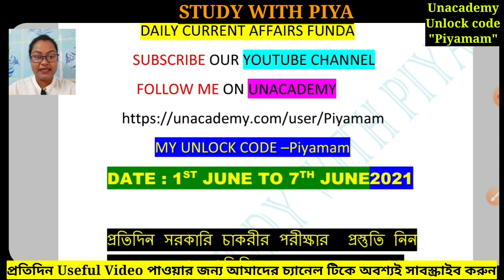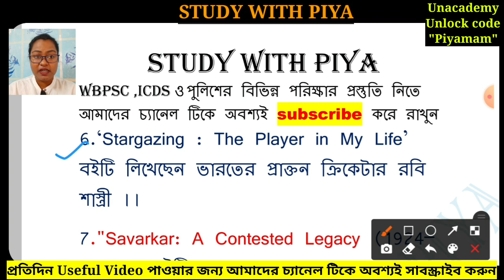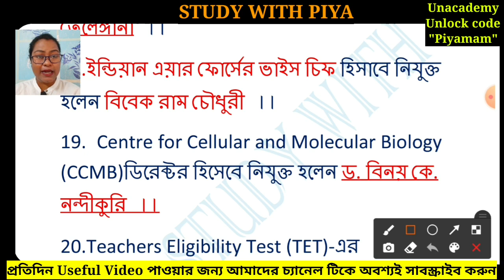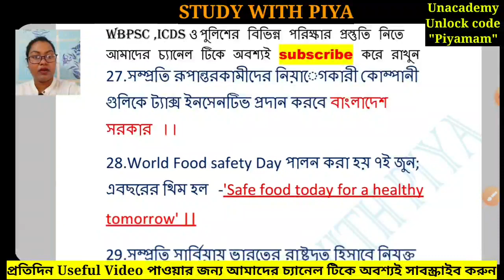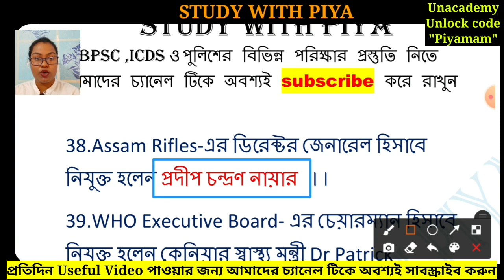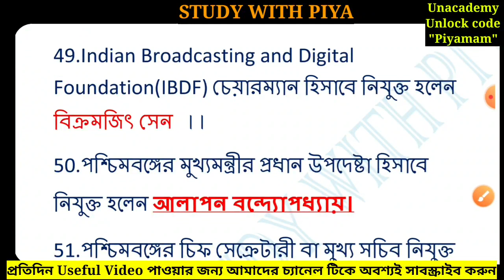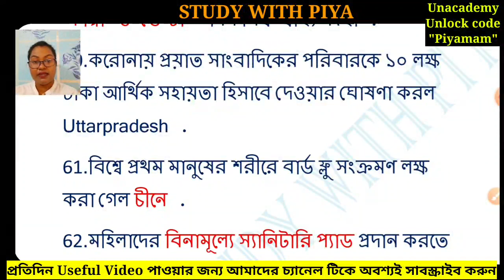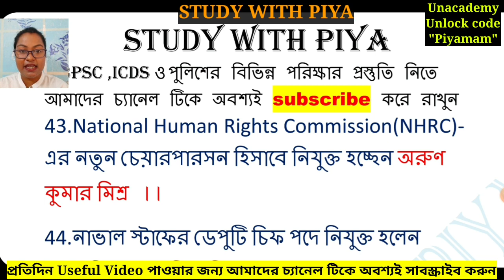weekly Current Affairs 2021 ! 1st june to 7th june Current affairs in bangla!june Month 2021 C.A#wbp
🤔   কে হবে  Test এ Best ❓
       Live Mock Test - 02

🔴 Unlock Code : Piyamam

☝️☝️উপরের লিঙ্কে ক্লিক করে Enrol করে নাও ও Notify me করে রাখো ,সময় মতো ক্লাসের নোটিফিকেশন পেয়ে যাবে ।

🎯এই মহাযুদ্ধে অংগ্রহণ করে নিজের প্রস্তুতিকে যাচাই করে নাও, সেই সাথে দেখে নেওয়া যাক leaderboard এর উপর কোন ১০ জন আধিপত্য বিস্তার  করতে পারে ।।

🚀 সাথে থাকবে বিশেষ কিছু বাছাই করা শর্ট ট্রিক 🚀

" Piyamam "কোড টি ব্যবহার করে ক্লাস UNLOCK করে   নেবে।

👉6th June  , সকাল 10.00 টায় জয়েন করো এই ফ্রী প্রতিযোগিতায়।।  সকল ছাত্র ও ছাত্রীকে অগ্রিম শুভেচ্ছা রইল। 🙏

কোন প্রবলেম হলে কমেন্ট করো ।
🔴 মিশন খাকি উর্দি 🔴
এবার থেকে কলকাতা পুলিশ এবং ওয়েস্ট বেঙ্গল পুলিশ এর সবরকম আপডেট ও প্রস্তুতি করানো হবে আমাদের চ্যানেল এর মাধ্যমে । বিগত বছরের প্রশ্নঃ ও তার সাথে থাকবে নিয়মিত প্র্যাকটিস সেট ও থাকবে ডেইলি কারেন্ট অ্যাফেয়ার্স ।।

ঘরে বসে টাকা আয় করো আপ স্টক থেকে নীচের লিঙ্কে ক্লিক করে অ্যাকাউন্ট তৈরি করে log in করো ।

🔥 Unacademy Class Link.
Unacademy তে cholche বাম্পার অফার । 10% ডিসকাউন্ট পাওয়ার জন্য আমার কোড " Piyamam" use করো ।।
প্রতি সোম থেকে শুক্র
C.A class : 5.00 Pm
GK with Short trick রাত 8.30

Hello Students,
      Welcome to our Channel .তোমরা যদি কেউ ICDS  interview এর প্রস্তুতি নিতে চাও তাহলে ৮১৪৫৩৭৫৩৪০ এই নম্বরে whats app করো ।।এছাড়া কেউ যদি NTPC এবং WBCS এর জন্য MOCK বা Class করতে চাও তাহলে উপরে দেওয়া নম্বরে যোগাযোগ করো ।।

Hello Everyone,
          Welcome to *Study with Piya *

***ALL IMPORTANT BOOK PURCHASE LINK***

    IMPORTANT BOOK LINk👇👇👇👇👇👇👇👇👇👇👇👇👇

🎯 Crack ICDS Supervisor (MAINS)
🎯Jaishree I.C.D.S (MAINS) Exam_
🎯 ICDS MAIN BOOK
🎯 PSC Clerkship main
🎯Crack PSC-Miscellaneous & PSC Clerkship (Mains)
🎯 Fast Track Math Book
🎯 G.I Book
🎯 GK : Tarun Goyal
🎯 GK: LUCENT BOOK

- Study With Piya -
Important All Notes & Book pdf buy link. Imp  for *ICDS*WBPSC*StudywithPiya
CGL *CHSL *Railway NTPC & GROUP D*MTS *SSC 10 + 2  and any other Central and state  exam.

         📍  BIOLOGY NOTES
(ONE LINEAR) (HELPFUL FOR EVERY EXAM) ❤Our Special Creation

 (Where You can remember G.K tricky question answer easily)

📍 SPECTRUM HISTORY BOOK FOR CIVIL SERVICES @

📍 Indian Polity - 5th Edition - M Laxmikanth (PDF latest version)